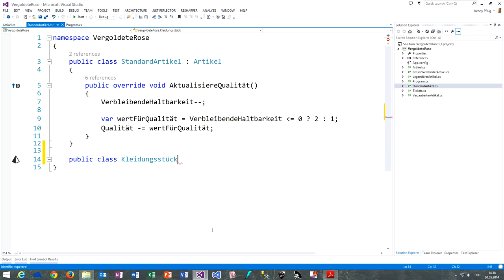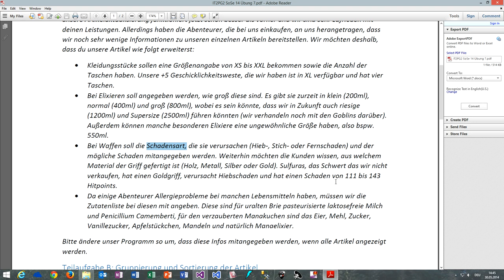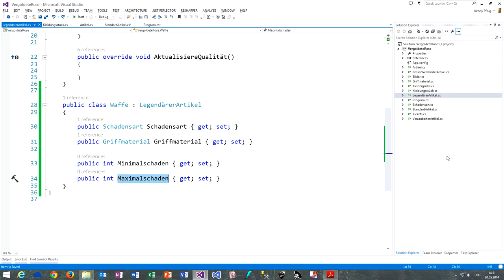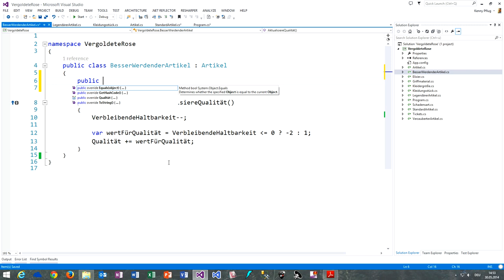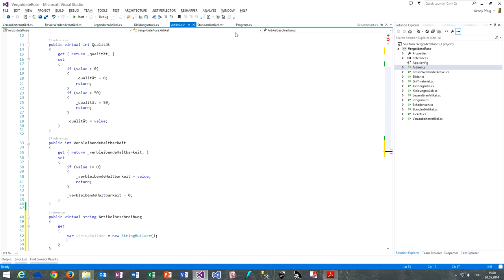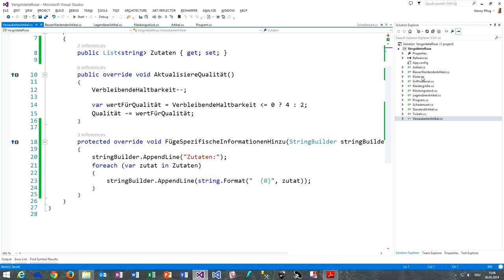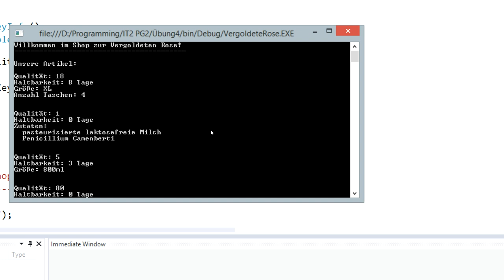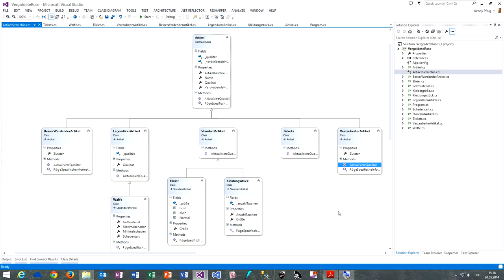Videolösung Übung 7 Aufgabe 1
In diesem Video sehen wir uns die Lösung zu Übung 7 Aufgabe 1 an (Erweiterungen der Informationen für einzelne Artikel).